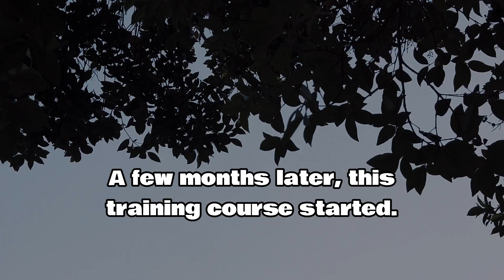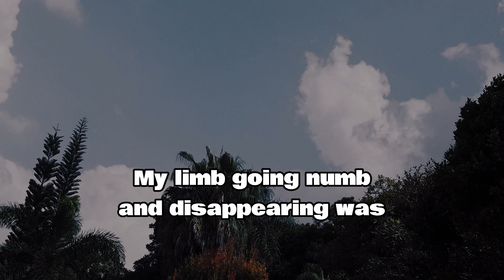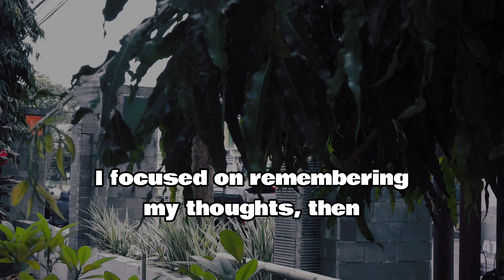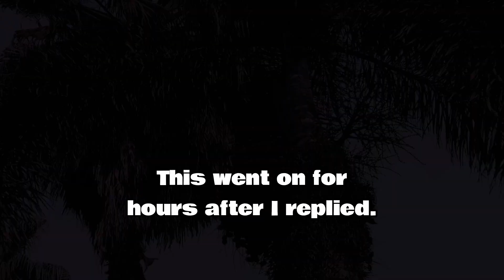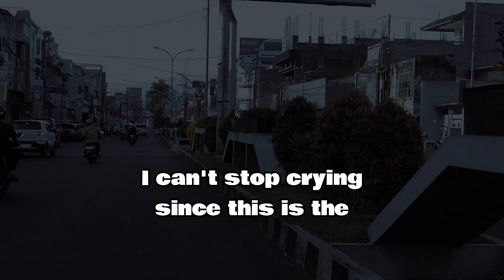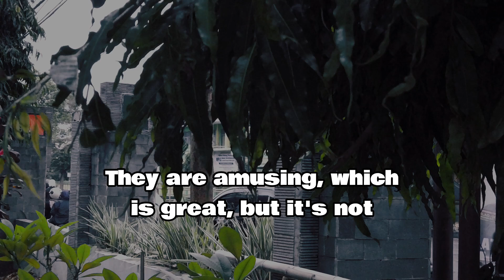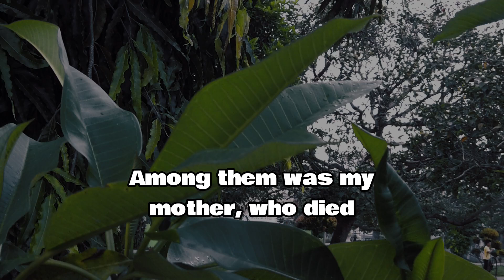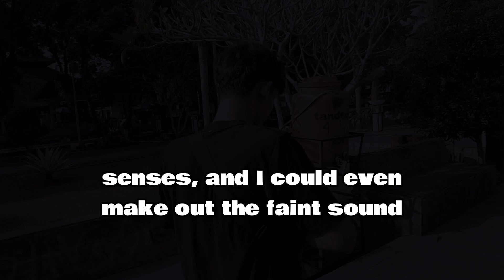NDE: Woman Dies and Reveals We’ve Been Living a Lie!